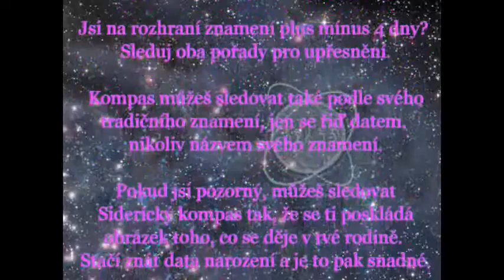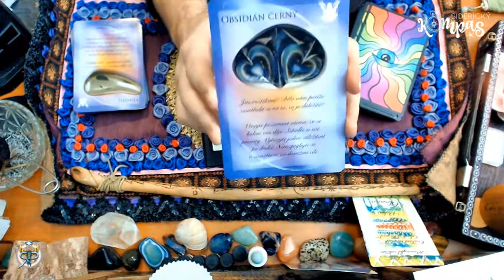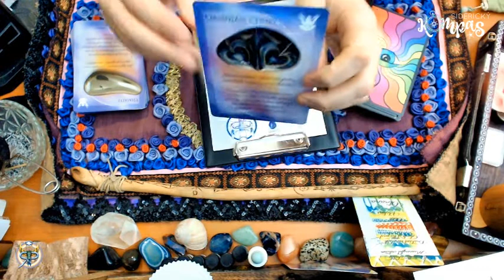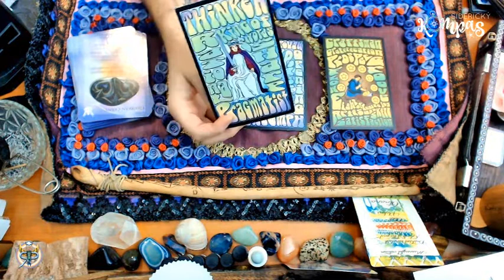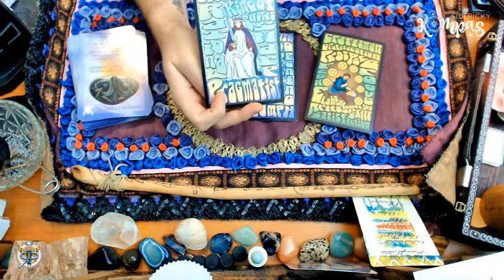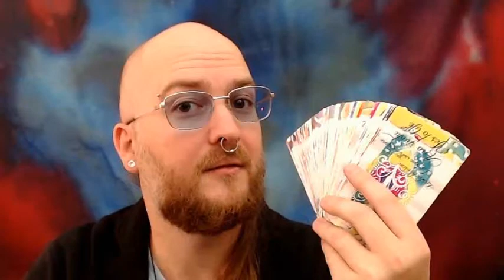Siderický kompas - Panna - únor 2021 - měsíční výklad karet pro jednotlivá znamení